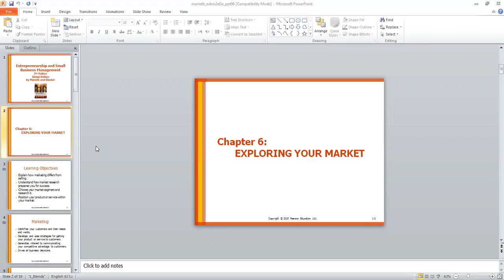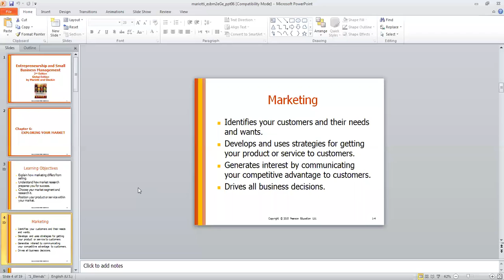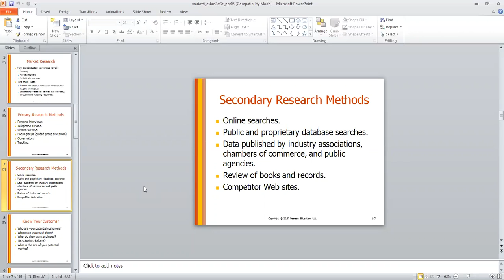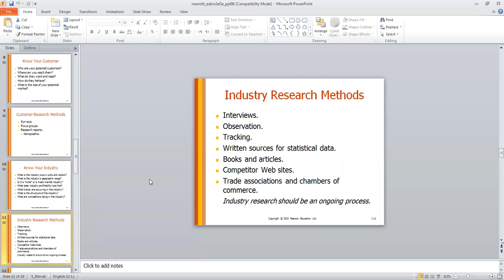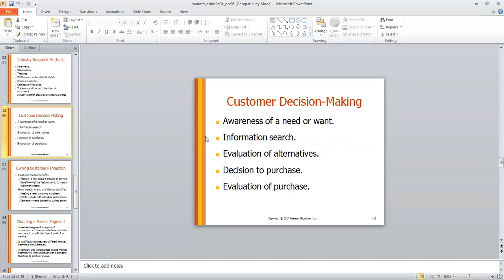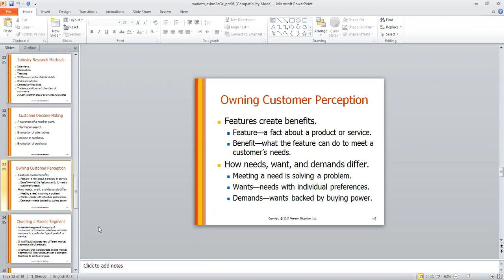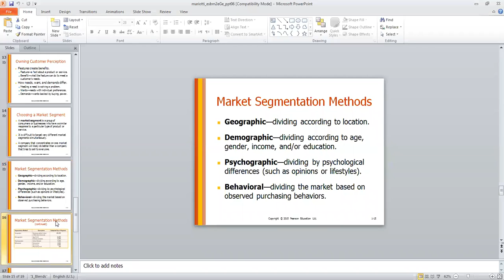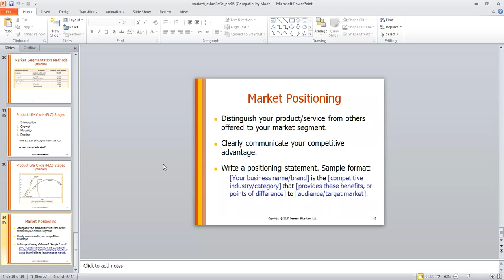BIT222-[4]Chapter 6-ZOOM lecture (29-7-2020)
BIT222-Summer 2020
Topic: Exploring your market Zoom Lecture
IT dept., YU